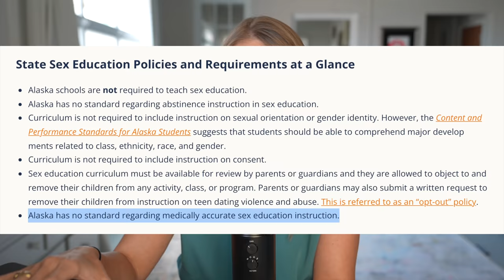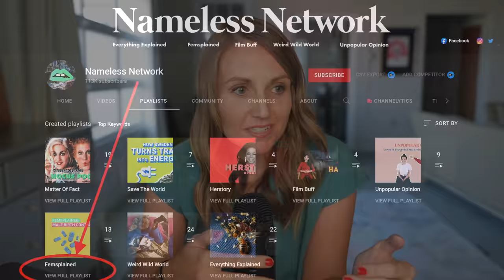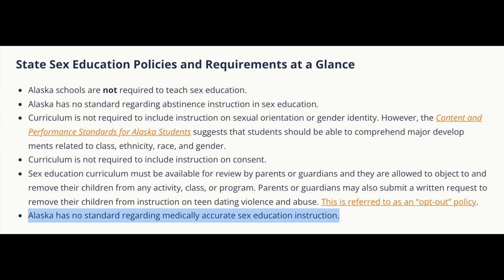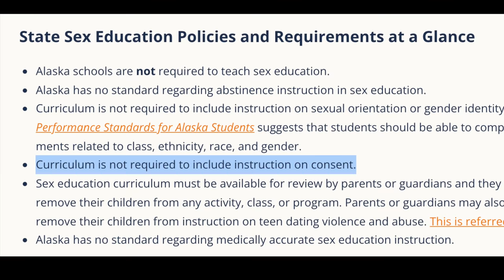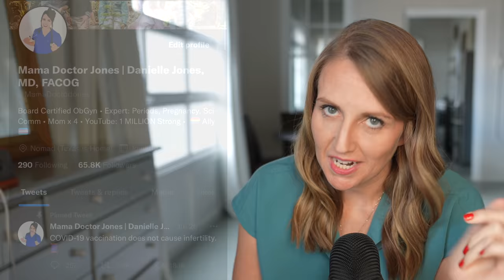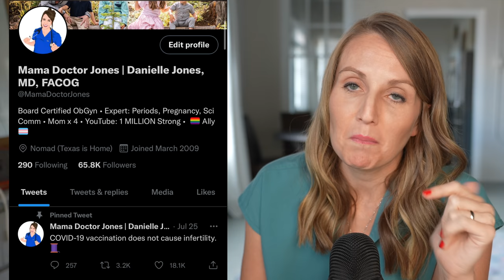Watching the school board ban me...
Part 2: The most bizarre experience of my Doctor YouTuber life. Y'all okay in Alaska?

Part 1: Addressing the School That Banned Me...

RESOURCES